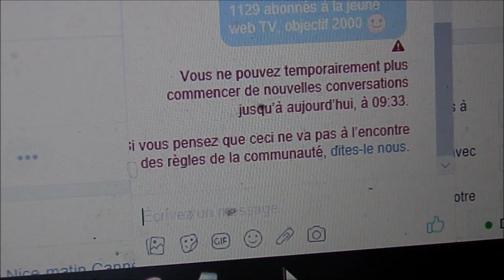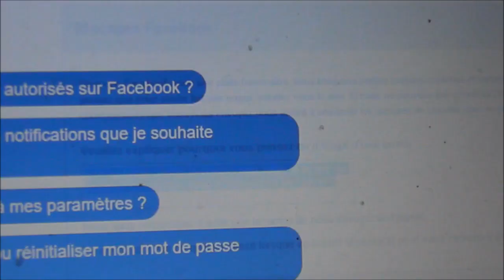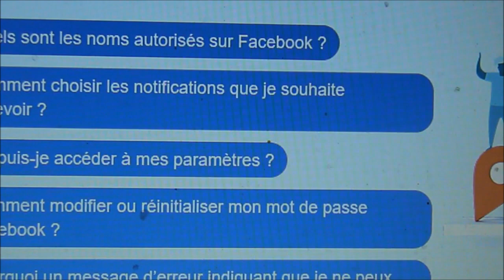Facebook Vous aussi vous ne pouvez temporairement plus commencer de nouvelles conversations ? Vidéo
Sur Facebook, vous également vous ne pouvez "temporairement" plus commencer de nouvelles conversations ? jusqu'à quand ? Vidéos sur la méthode facebook...
Une amie me demande d'aimer une page, je le fais, lui envoie un message, vous le bloquez ! il faut payer ?
Aucune réponse "naturellement" de facebook à ce commentaire...

Il y eut juste un automatique "Merci d’avoir fourni votre commentaire à propos de cette expérience."

Vous ne pouvez temporairement plus commencer de nouvelles conversations jusqu'à aujourd'hui...

Vous ne pouvez temporairement plus commencer de nouvelles conversations jusqu'à demain...

Si vous pensez voir ceci par erreur, dites-le nous...

Les blocages Facebook... dans quel but ? Celui de nous faire payer ? De ne soumettre au grand big facebook ?